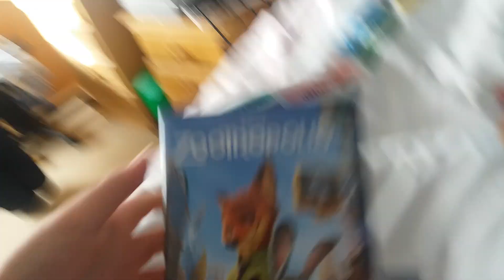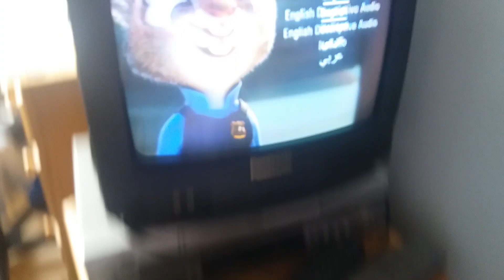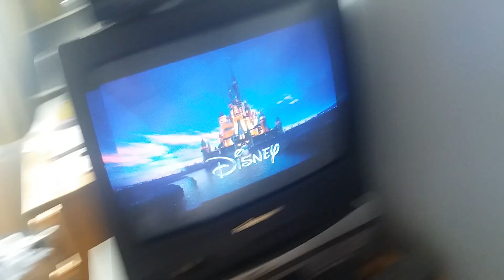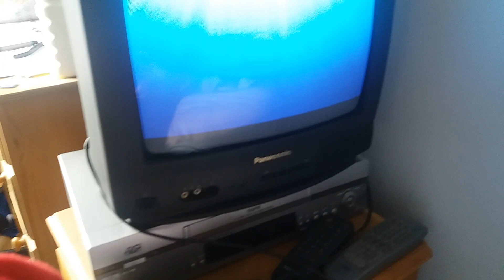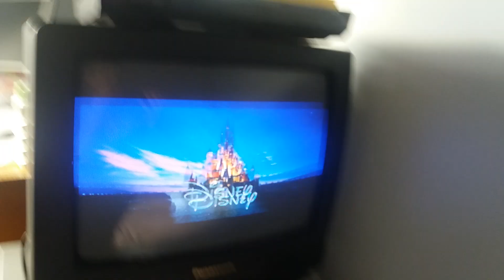Opening to ZOOTROPILS 2016 UK DVD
Here's order
1. Language Selection
2. Warning Screen
3. Short Disney LOGO
4. Disney Fast Play
5. Finding Dory Trailer
6. Blue film screen
7. Disney logo
8. WaltDisney Animation Studios logo
I'm sorry I haven't done a DVD OPENING IN A LONG TIME